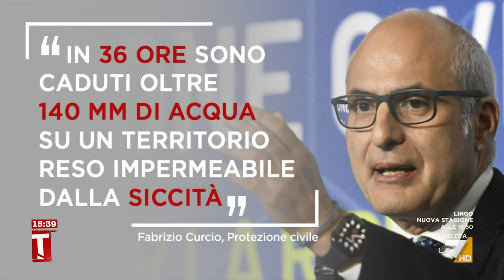Maltempo Emilia Romagna, parla Bonaccini: "Sono tre giorni che non dormiamo...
Il presidente della regione Emilia Romagna Stefano Bonaccini fa il punto sull'alluvione che ha colpito la sua regione